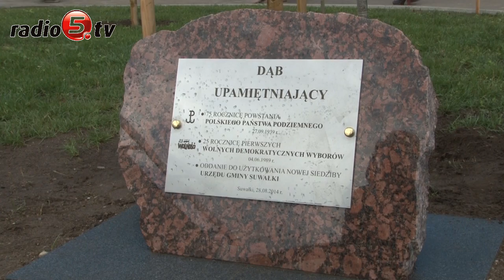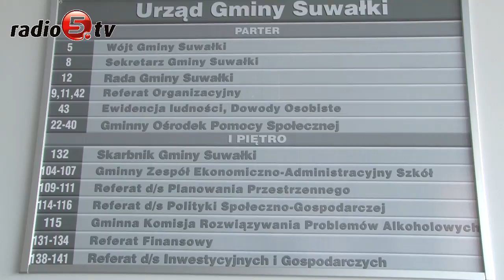Urząd Gminy z prawdziwego zdarzenia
Niemal 2,5 tysiąca metrów kwadratowych, ponad 30 pomieszczeń biurowych, przestronna sala obrad i biuro obsługi interesanta. Tak od dziś wygląda nowa siedziba Urzędu Gminy w Suwałkach. Zakończyła się przeprowadzka urzędników i władze gminy uroczyście otworzyły dziś siedzibę przy ul. Świerkowej 45. Było symboliczne zasadzenie dębu, odsłonięcie pamiątkowej tablicy i przecięcie wstęgi. Tradycyjnie nie zabrakło też licznych gratulacji i upominków od władz regionalnych, miejskich oraz zaprzyjaźnionych samorządów. - Na ten moment czekaliśmy wiele lat i nasze marzenia w końcu się spełniły - powiedział w rozmowie z Radiem 5 Tadeusz Chołko, wójt gminy.

Znacząco poprawi się teraz komfort pracy urzędników. Nowa siedziba ma jednak przede wszystkim służyć ludziom. Interesanci mogą korzystać z dużego parkingu, przestronnych korytarzy i specjalnego biura obsługi. Mnóstwo udogodnień, takich jak podjazdy i winda czeka też na osoby niepełnosprawne. - Całość jest bezpieczna i monitorowana ponad 40 kamerami - dodaje Zbigniew Mackiewicz, sekretarz gminy.

Budowa obiektu trwała ponad rok. Nowa siedziba musiała powstać, bo stara znajdowała się w XIX-wiecznej, niefunkcjonalnej kamienicy. Poza tym budynek nie spełniał nawet odpowiednich warunków bezpieczeństwa. Jego remont pochłonąłby porównywalne środki finansowe. Koszt wybudowania nowego obiektu to bowiem około 7 milionów złotych. Dużo korzystniejsza jest też lokalizacja, na przeciwko budynku suwalskiego Starostwa Powiatowego. - Całość świetnie komponuje się z miejskim krajobrazem - dodał Czesław Renkiewicz, prezydent Suwałk.

Bez zmian pozostają wszystkie numery telefonów i godziny otwarcia gminy.